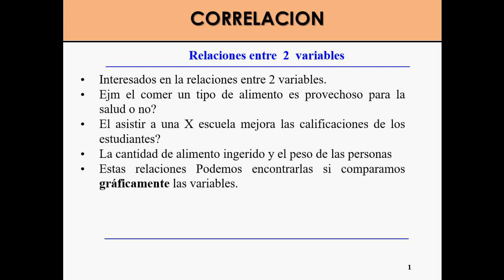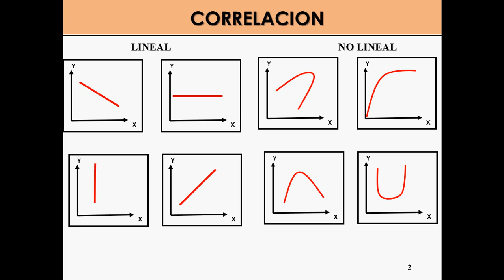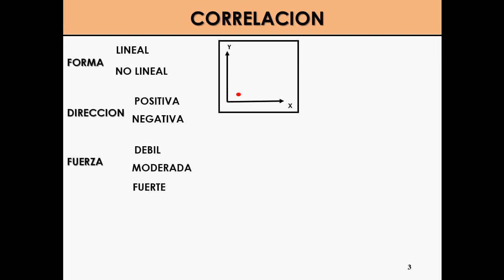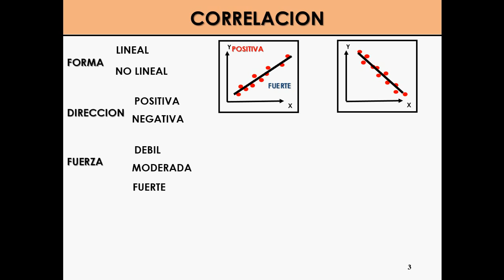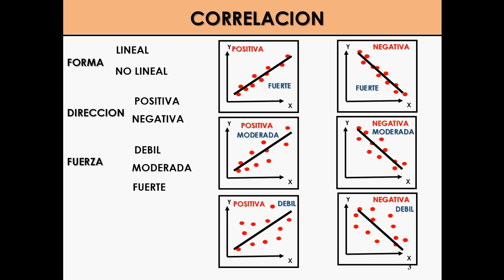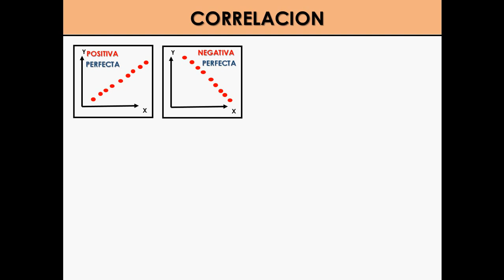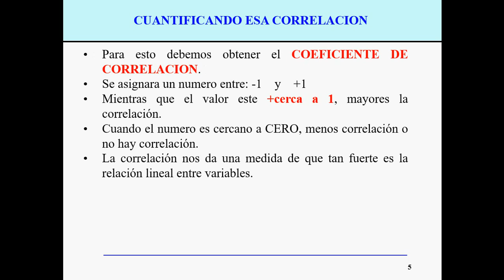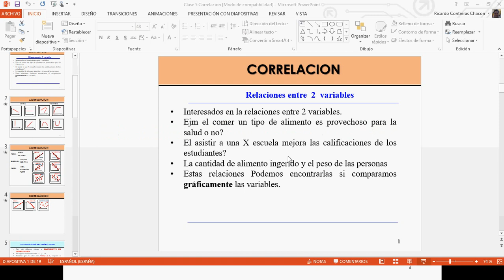Que es correlación?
La correlacion sirve para medir la relacion que existe entre dos variables.
Ejm el comer un tipo de alimento es provechoso para la salud o no?
El asistir a una X escuela mejora las calificaciones de los estudiantes?
La cantidad de alimento ingerido y el peso de las personas
Estas relaciones Podemos encontrarlas si comparamos gráficamente las variables.

Esta relacion puede ser lineal o no lineal. Si es lineal esta podria tener una relacion positiva o negativa. Ademas, la relacion positiva o negativa podria tener una relacion fuerte, debil o moderada.